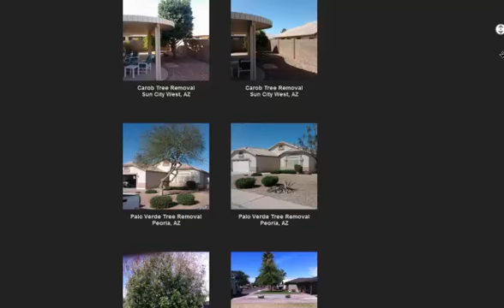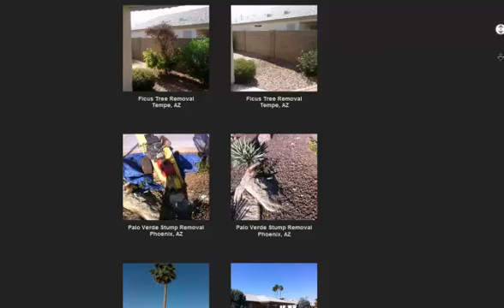Phoenix Tree Service | Tree Service In Phoenix AZ | Arizona Tree Service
Phoenix Tree Service Hayward takes pride with our professional Arizona services, we can take care of all your Phoenix Arizona Tree Service needs; Tree Removal , Stump Grinding, Tree Fertilization, Tree Trimming and Cactus Removal. We guarantee our services and take pride in our professional tree work and offer 100% Free estimates.